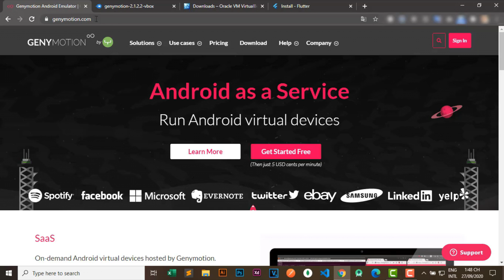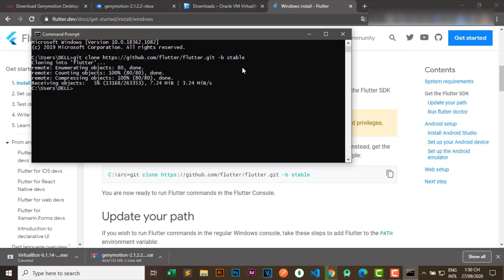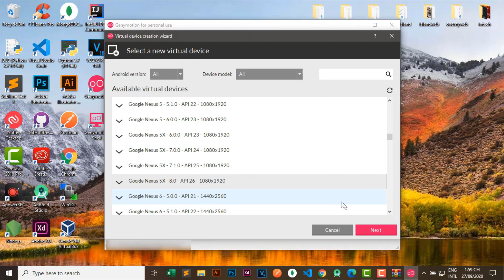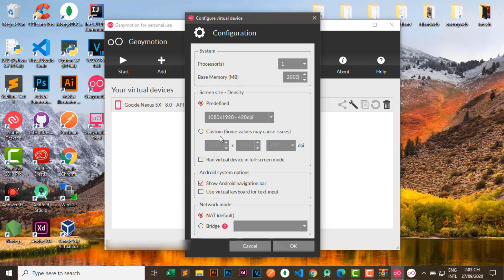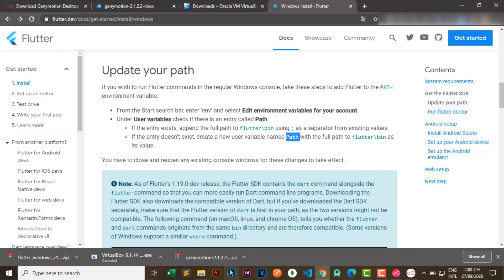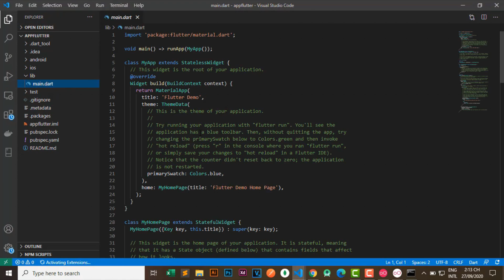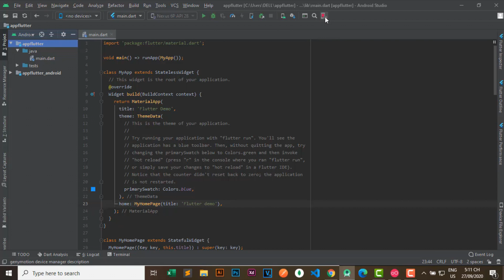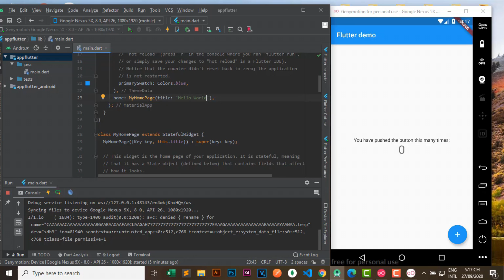How to install Flutter with Genymotion Emulator on Windows [Work fast 2021]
How to install Flutter with Genymotion Emulator (Free for life) work and build apps fast [Full Stack]

How to make Genymotion work without error: do not use the latest Genymotion 3.1.1 version because you will get the error

Please use lower version Genymotion for your computer to function properly